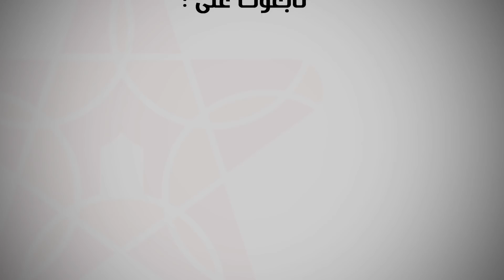القايدة إلهام تخطف الأضواء بمدينة الرباط واخا حمقوها سكان أشهر الأحياء الشعبية بالرباط